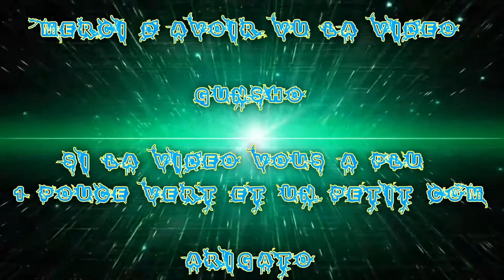[FR] League Of Legends Ranked 2015 #06 Full Metal Jayce VS Irelia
Voilà ma sixième vidéo recorde en Ranked :)

Sur League Of Legends !

Je Joue le Marteaux du future Splash ! Full Metal Jayce Ad Top  !

Enjoy !! Gunsho !!